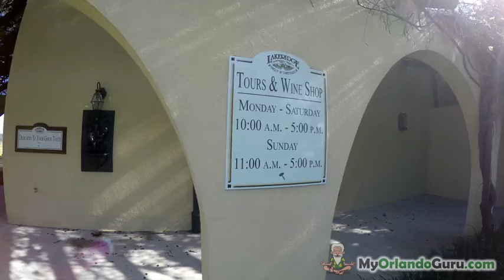Lakeridge Winery in Clermont Florida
Looking for good wine, great atmosphere, beautiful landscapes and great weather? Orlando visitors can get this type of experience only 40 minutes away from Orlando; LakeridgeWinery is the perfect location to relax and take a break from the theme parks, crowds, overpriced food and drinks everybody has been trained to love.